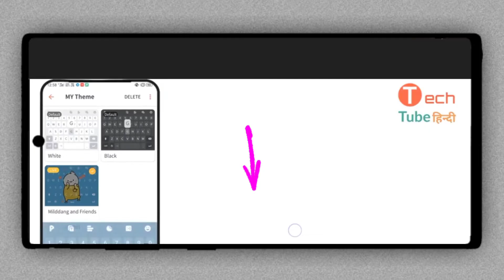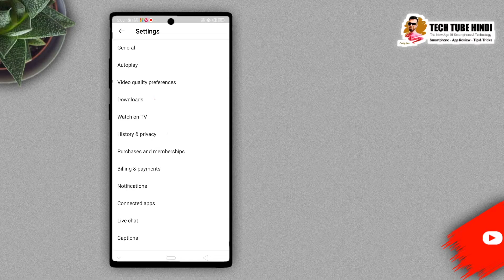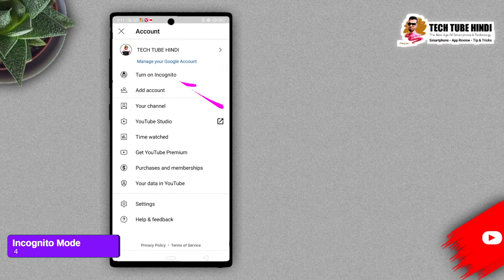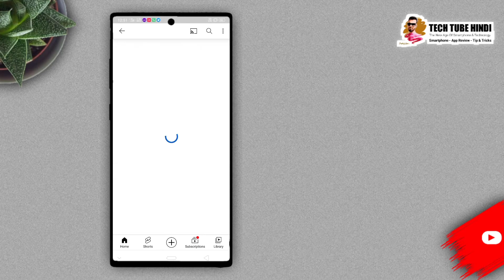Top 6 Hidden Features Of YouTube | YouTube New Features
YouTube Hidden Features

About This Video:
Hello Everyone,
In today's video I have told you about some very useful Features of YouTube. Hope you will definitely like the video.

Timestamp:
00:00 Introduction
00:39 YouTube Gestures
01:07 Auto Play Next Video
01:29 Data Saver
02:03 Incognito Mode
02:29 YouTube Watched History
03:01 YouTube Watched Time
03:40 Outro

Queries Solved:

1. YouTube Hidden Features
2. Youtube Features In Hindi
3. Youtube All settings
4. Youtube Tips And Tricks
5. Youtube Features 2021